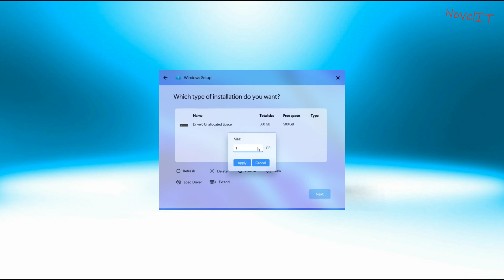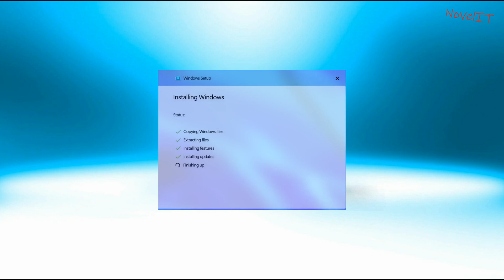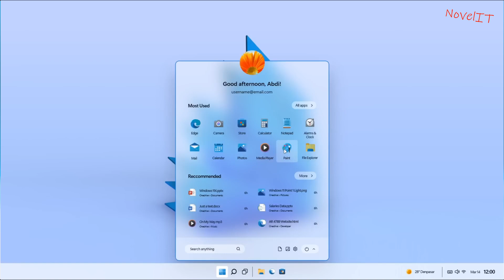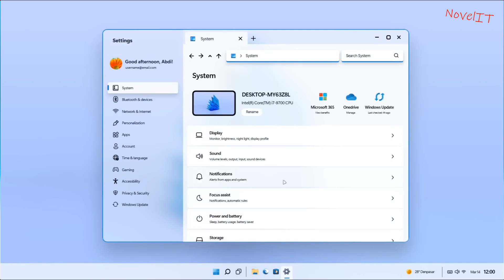Installation "Windows 11.1" (2023 Edition)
Hello Friends,
In this video I am going to show you one concept of Windows upgrade version,
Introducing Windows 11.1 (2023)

Designed by Sandeeo Sharma
Happy Viewing!😉

⚠️ATTENTION:
All designs like UI's, features, and others in this concept belong to me (NovelIT) This is NOT an actual/real OS or software, this is just a concept, so there is no ISO for this OS.

YTStudio.
Created by NovelIT
Great UI/UX design, I think the animation is great. The UI design is clearly bright, colorful, and the icons have a lot of life there, And the wallpaper looks very modern! Pretty awesome job!!! 👍